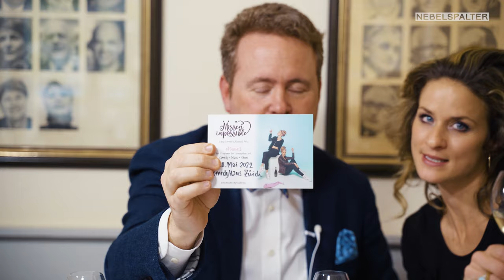Missen Impossible: «Männer braucht's, sie sollen still sein, wenn wir reden», Feusi Fédéral, Ep. 51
Das Komikerinnen-Duo über Kinder, deren Phasen und wie Eltern damit umgehen. Und über Grenzen der Satire und wie sie diese schon zu spüren bekommen haben.

Wir wollen die Kinder aufs Leben vorbereiten, sagten Rebecca Ritz und Linda Carmen. Was sie dabei erleben, haben sie in ein gemeinsames Programm aus Comedy, Musik und Show gearbeitet. Dabei kommen auch die Männer vor – und warum es die doch noch braucht.

Corona hat dazu geführt, dass sie die Premiere mehrfach verschieben mussten. Aber im Mai geht es los. Die nächsten Auftritte in Winterthur und Zürich und Trailer aus dem Programm findet man hier.